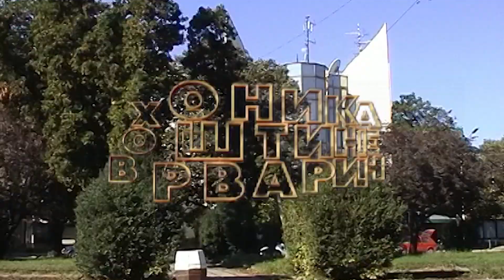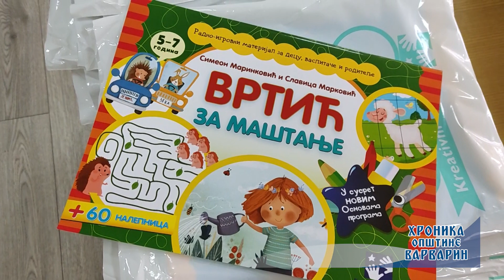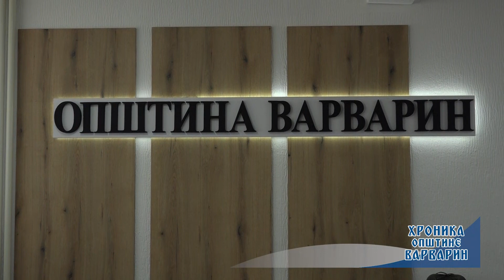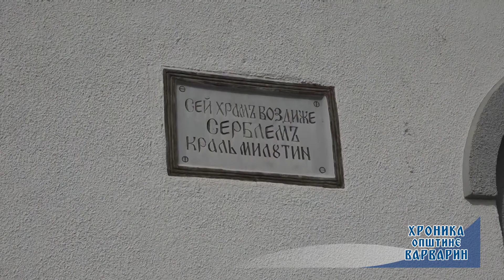Hronika opstine Varvarin - 06.09.2023.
Емисију "Хроника општине Варварин" Регионална телевизија Крушевац реализује уз подршку општине Варварин, а у оквиру спровођења пројекта којим се остварује јавни интерес у области јавног информисања на територији општине Варварин.

Директор: Ђорђе Ковачевић;
Новинар: Никола Петровић;
Сниматељи: Никола Петровић, Мирослав Ђорђевић и Танјуг.

Производња РТК, 06. септембар 2023.